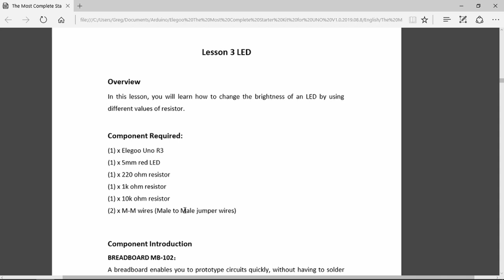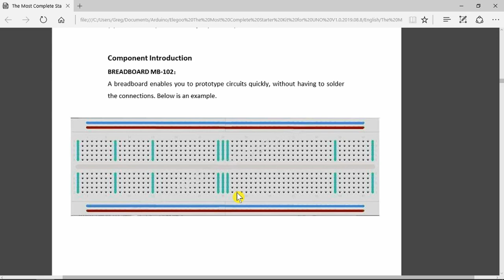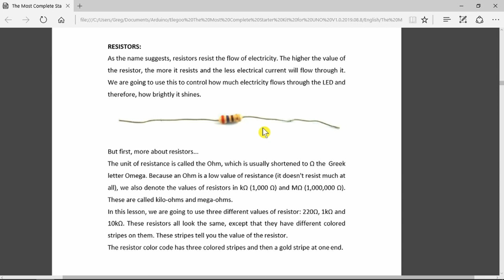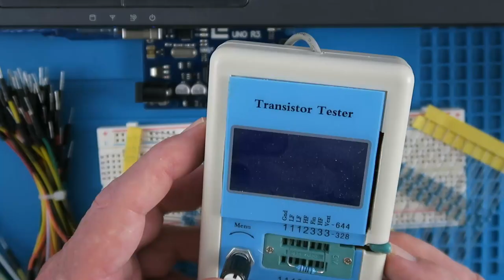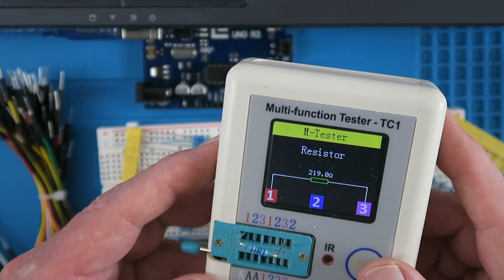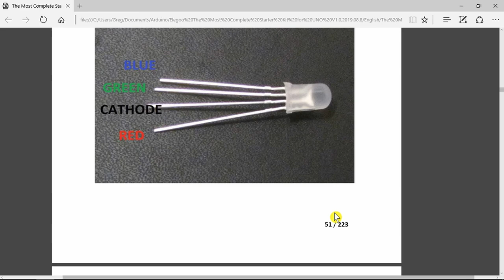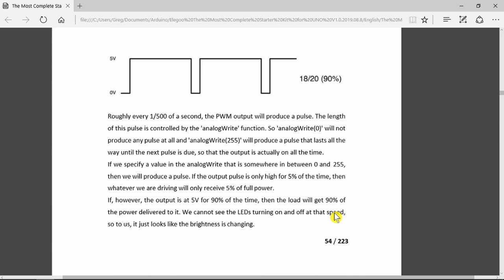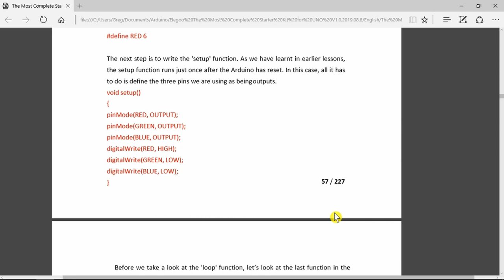Elegoo UNO R3 Project Part 2 LED's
Part two of a series of videos featuring this Elegoo UNO R3 Project The Most Complete Ultimate Starter Kit. This is the best documented kit I have seen as it includes pictures and datasheets of all  the components, tutorials and code examples. This video covers lessons 3 & 4 controlling the brightness of an LED.